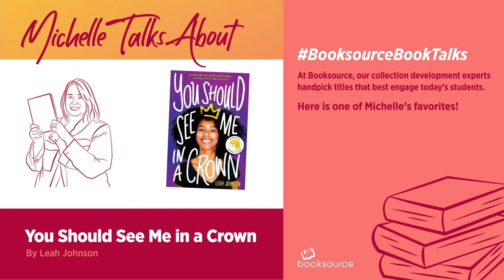BooksourceBookTalk​ | Michelle Discusses You Should See Me in a Crown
This debut, YA novel follows Liz Lighty, who hatches a plan to leave the “small, rich, prom-obsessed midwestern town” she lives in because she feels “too Black, too poor, too awkward” to live her best life there. Liz hopes to enroll at Pennington College with the help of financial aid but when the aid suddenly becomes unavailable, she reluctantly decides to join a contest at her high school which awards scholarships. The only thing that makes it halfway bearable is the new girl in school, Mack. She's smart, funny, and just as much of an outsider as Liz. But Mack is also in the running for the crown. Will falling for the competition keep Liz from her dreams or make them come true? Leah Johnson has created a self-love anthem for queer, Black girls everywhere.